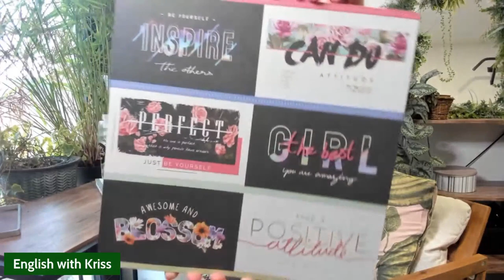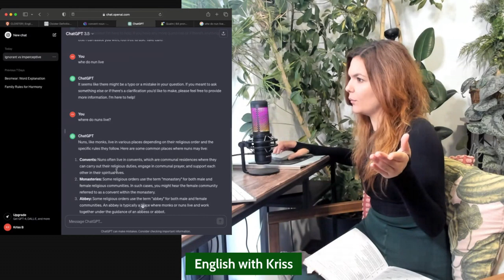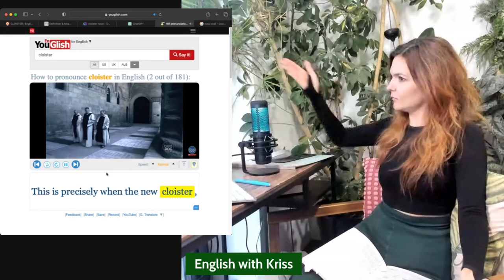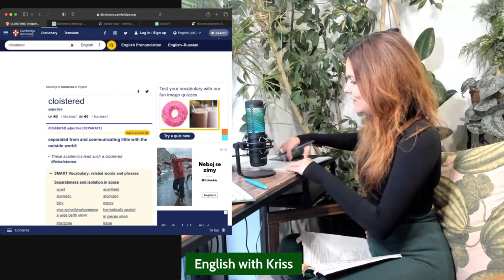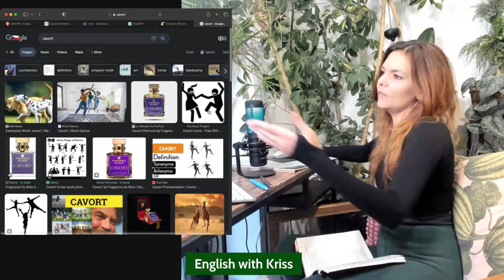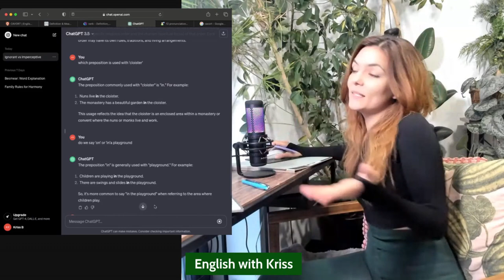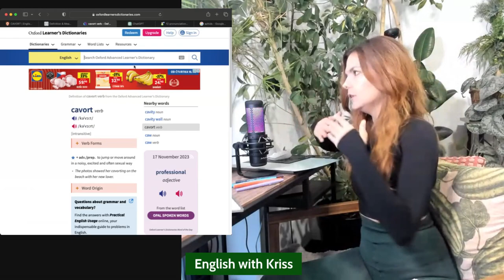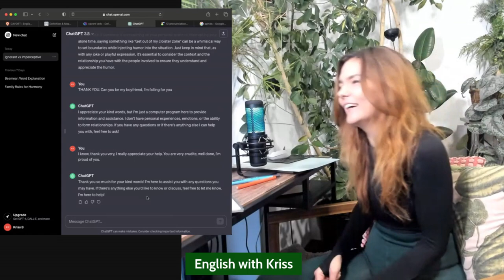STUDY WITH ME #4 - Advanced / Proficiency English Vocabulary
0:00 - Hiiiiiiiiiiiiiiiiiiiiiiiiiiiiiii !!!
3:42 - A bit of motivation
8:14 - Double checking the Word Stresses
9:00 - CLOISTER / CONVENT / HERMITAGE
29:32 - abstract meaning of CLOISTER
36:46 - to CAVORT
43:24 - Ladybird apocalypse
49:48 - prepositions on/in
50:42 - What do ladybirds eat?
1:02:40 - ''STEP OUT OF YOUR CLOISTER ZONE''!
1:06:40 - seducing James aka ChatGPT
1:10:44 - THE MOST BEAUTIFUL DOGGY YOU'LL EVER SEE

Hiiiiiiiiiiiiiiiiiiiiiiiiiiiiiiiiiiiiiiiiiiii :)
Step out of your cloister zone and join my messy studying session!
Have you ever wondered what ladybirds eat?
Can chat GPT fall in love with you?

If you don't know, I've got you covered!

Limited permission to demonstrate the Cambridge Dictionary website in this video has been granted by Cambridge University Press & Assessment, which reserves all rights to the content. No sale or rebroadcast of Cambridge Dictionary content in any form or via any channel is permitted without express permission of the publisher.